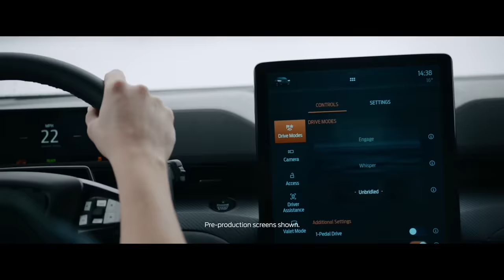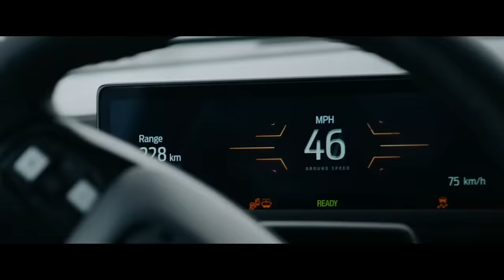2021 Ford Mustang Mach-E: Winter Testing All-Wheel Drive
The all-electric 2021 Ford Mustang Mach-E's available all-wheel drive is designed to help instill driver confidence in extreme conditions.* Experts take the Mustang Mach-E for a test drive at the Smithers Winter Test Center to show you how.

*Pre-production model driven under test conditions with certain driver assist features de-activated.
Professional driver on closed course. Do not attempt.
2020 Ford Mustang Mach-E available starting late 2020.

About Ford:
The official YouTube channel for Ford Motor Company. Our videos are here for your entertainment, and you are welcome to use the share and embed links for all our videos, but the videos themselves are property of Ford Motor Company. You are not permitted to download any video and re-upload under any circumstances without written consent from Ford Motor Company.

2021 Ford Mustang Mach-E: Winter Testing All-Wheel Drive | Ford